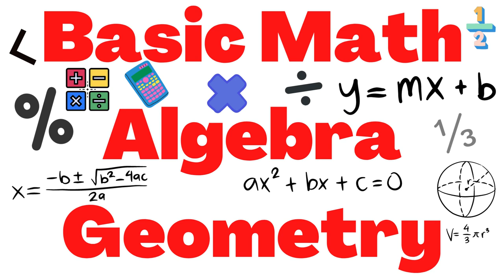FREE Interactive Math Activities Teaching and Learnig with Technology Video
Deb is a current Elementary School Teacher and Jimmy is a retired High School Math Teacher and Educational Technology Center Director. We live in Hephzibah, a small town just south of Augusta, Georgia. We both love to create cut files that someone can download and use to create their own items or gifts. We also enjoy placing our handmade designs on products using Print-On-Demand companies...mugs, t-shirts, jewelry, and many more types of items.

We can create videos, audio voice-over files, and digital graphics (icons, banners, channel art, etc.) for use in your e-commerce shop, YouTube Channel, social media sites, and more.